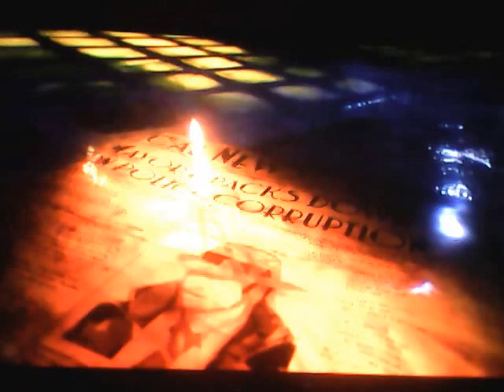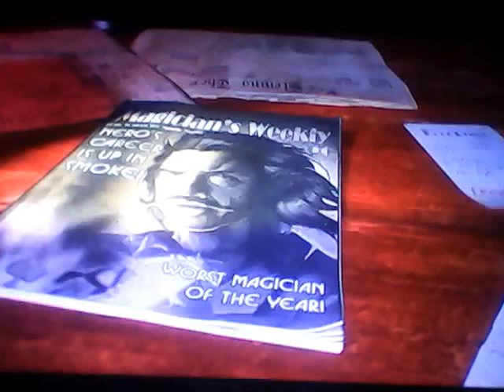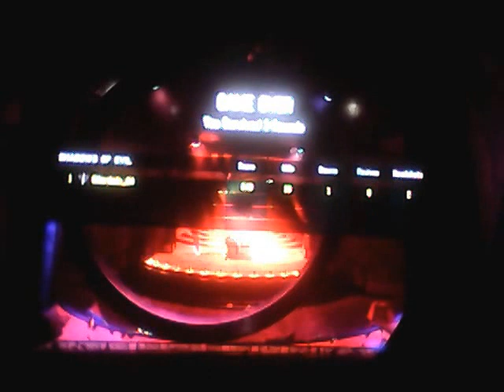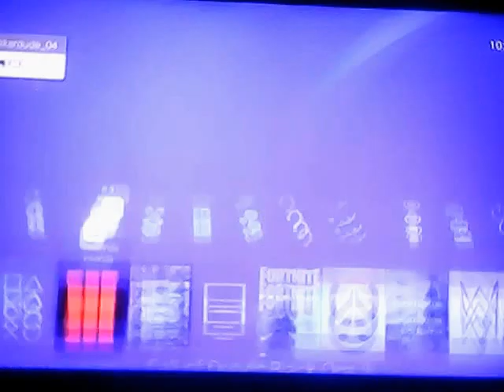New subscriber goal every Tuesday (look in description )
hi every Tuesday is a new subscriber goal this will help